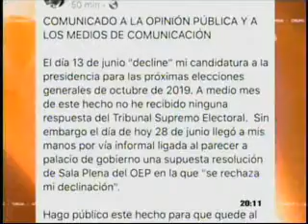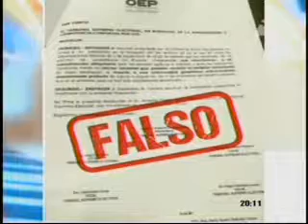Comunicado del Tribunal Supremo es falso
CADENA – Tele A País
En relación al comunicado que circula en las redes sobre la renuncia de Jame Paz Zamora con un documento falso que establecería el rechazo a la declinación a su candidatura por parte del TSE.
Comunicado es falso, Resolución sobre el PDC (fotografía)
El Tribunal Supremo Electoral comunica que el documento que circula en redes sociales sobre el supuesto rechazo de la Sala Plena a la renuncia del ciudadano Jaime Paz Zamora a la candidatura a la presidencia por el partido Demócrata Cristiano (PDC) es falso, al momento el tema no fue tratado por la Sala Plena del Tribunal Supremo Electoral, en cuanto así sea se dará a conocer por los medios que correspondan.